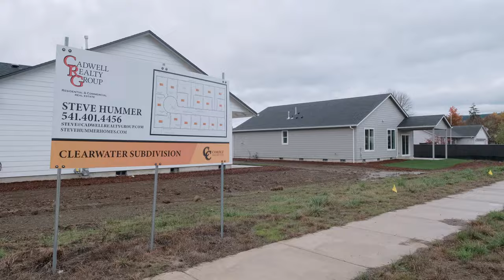4480 Knotty Pine Ct Sweet Home OR